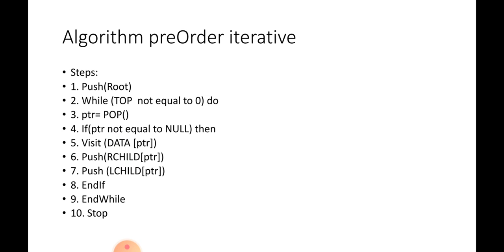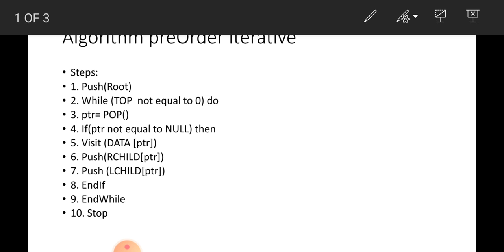Non recursive traversal algorithm | Preorder | Data structures |Malayalam Tutorials